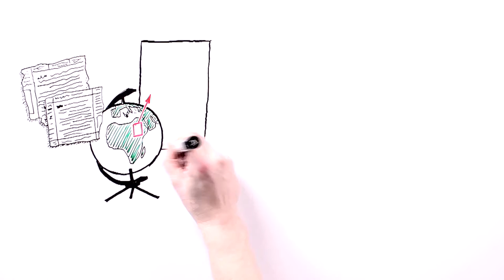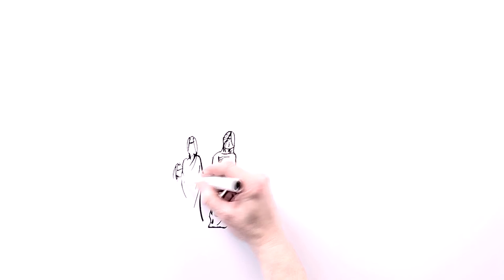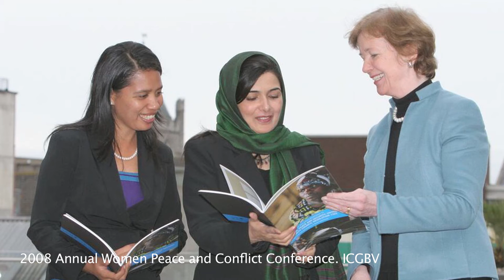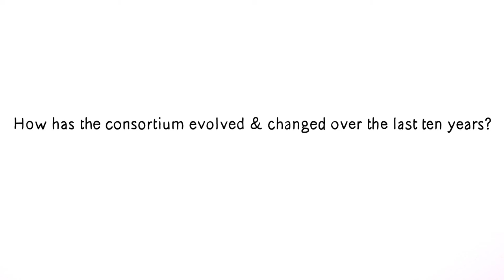ICGBV 10 Years of Working to End GBV